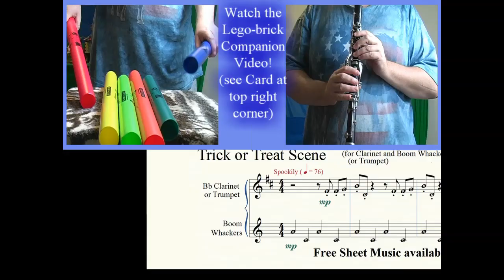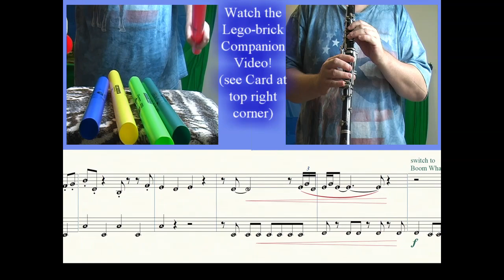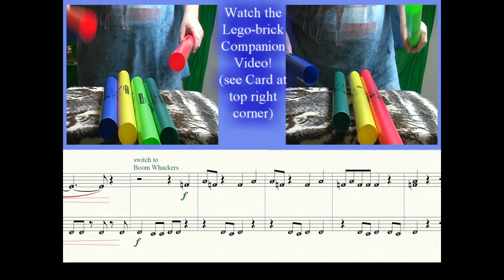Clarinets and Boom Whackers! Halloween Fun! (Flutes too!)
- for free (and legal) sheet music to this song and others!  Also visit the companion video (see Cards in the video).